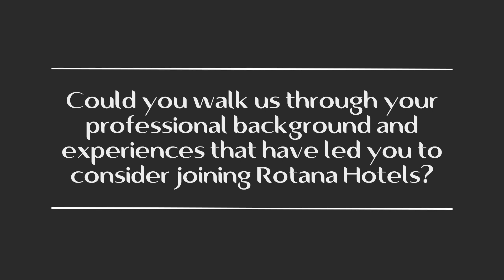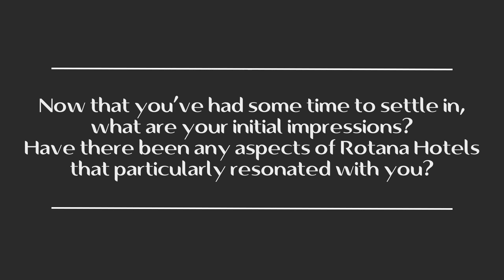MeetTheCEO Part 1: Rotana's newly appointed CEO, Philip Barnes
Meet Rotana’s newly appointed CEO, Philip Barnes.
With an impressive track record spanning over three decades in the industry, discover what drew him to Rotana, his memorable encounter with our Chairman, and what hospitality truly means to him.
Follow along as we uncover the essence of his leadership philosophy, intertwined with the spirit of Treasured Times and commitment to enhancing guest experiences.